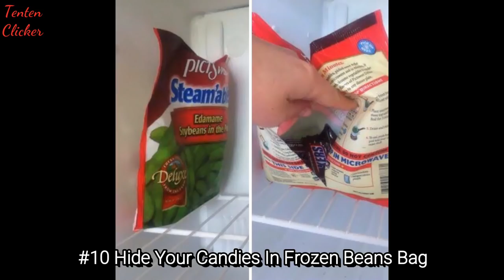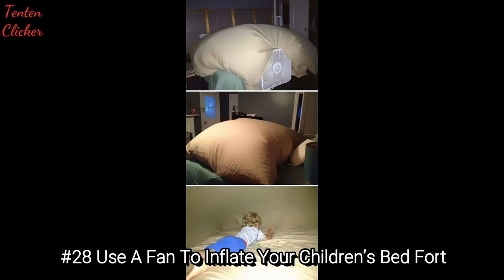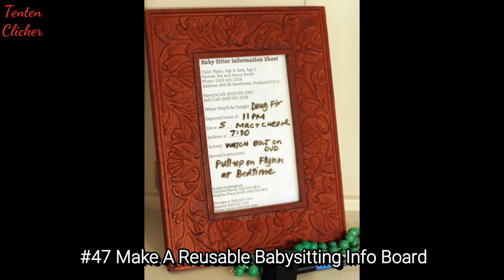The Best Parenting Hacks Ever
This is one for all you parents out there. Need a little help with the kids? Who doesn't. Well you're in luck thanks to these simple yet effective parenting hacks that are sure to make your life just that little bit easier. The parenting life hacks you'll find here are worth their weight in gold. Want your kids to stop fighting in the car? Looking for the perfect place to hide candy? Want your kids to eat their vegetables or take their medicine? Whatever it is, we've got the life hacks to make parenting more fun and to help make mommies’ and daddies’ lives a little bit easier. These aren’t just quirky gimmicks – some of these seem like really innovative ways to either make parents’ tasks more efficient or to teach your kids important lessons, like saving energy, sharing and listening to others. An astronaut duvet can make our kids excited about going to bed while Forget-me-not Kid Mittens will give your kid a cute and cozy way to hold your hand in a crowd with just a little parenting hacks DIY needed. And you can thank me later for these extremely clever parenting hacks.

💖💖FOLLOW ME💖💖

💖💖MUSIC💖💖

Track 1: Rainy Day Games

Track 2 (2:03): Happy Bee

Track 3 (7:05): B-Roll - Islandesque